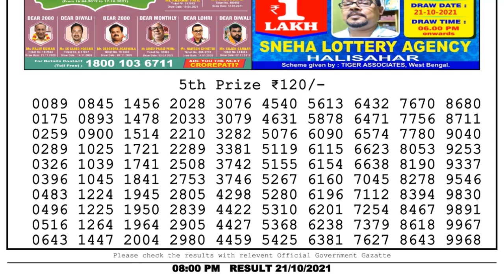Lottery Sambad Night 8pm 21.10.21 Nagaland State Lottery Result